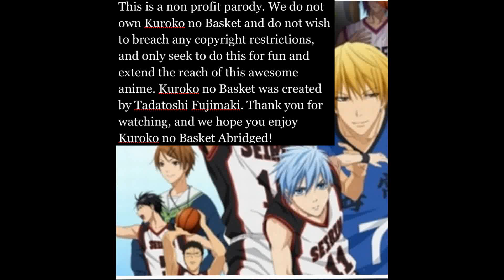Kuroko no Basket Abridged: Meet Hyuga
The first in my series of meet the characters of Kuroko no Basket/Kuroko's Basketball Abridged, this is Hyuga's. Please comment and tell us what you think!